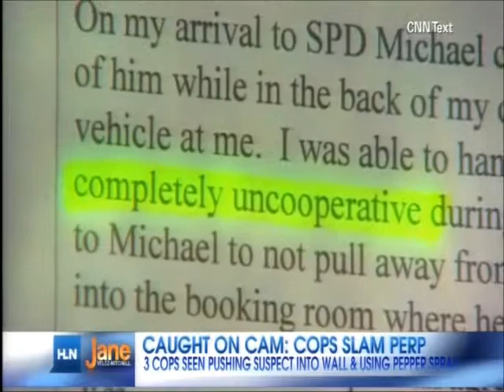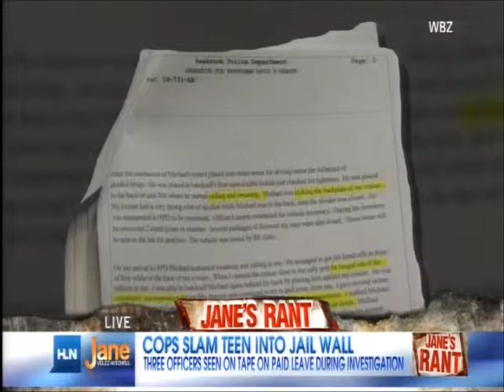Brian Police Brutality HLN JVM 01 08 14 400PM